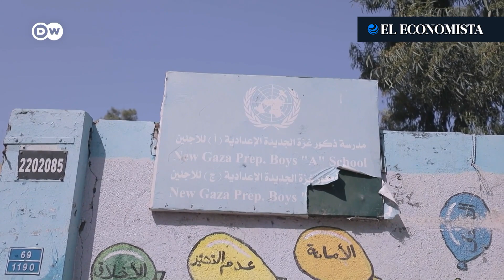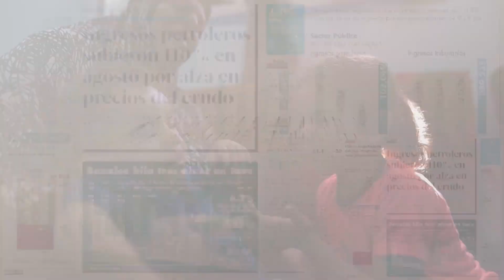La ONU desbordada por la ola de desplazados en Gaza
Según la ONU ya son más de 338.000 los desplazados en la Franja de Gaza desde que comenzó el conflicto, y su número no para de crecer. En los centros de UNRWA para las familias viven hacinadas y faltan alimentos, agua y medicinas.